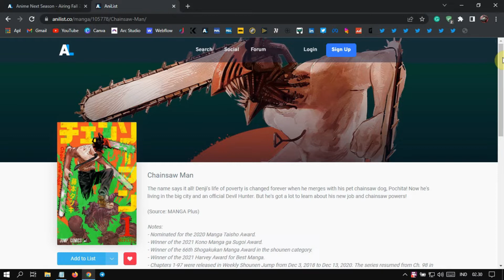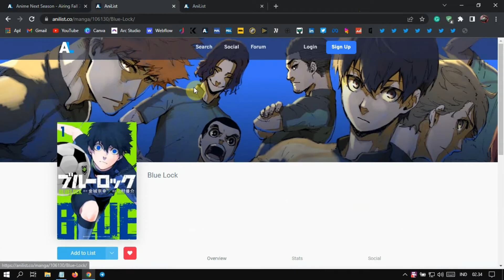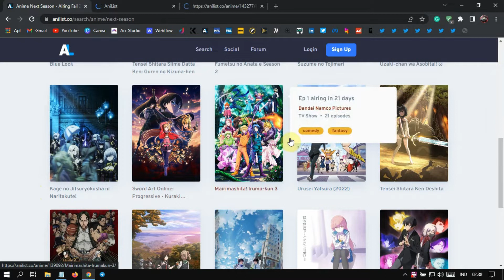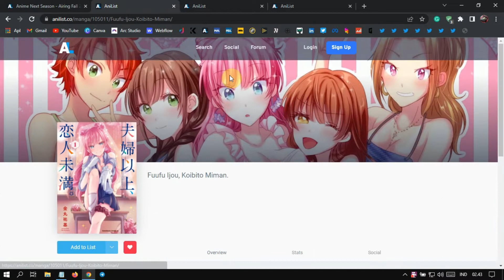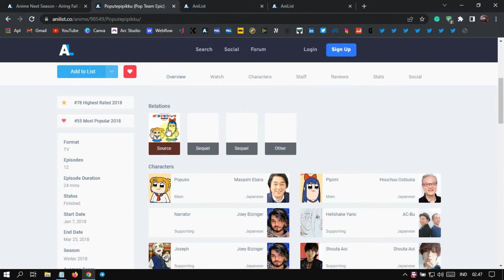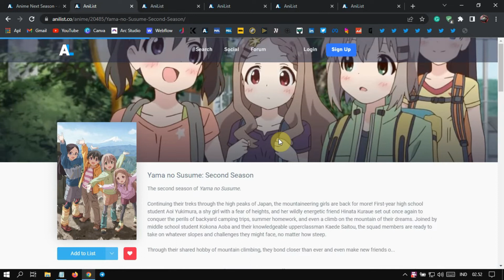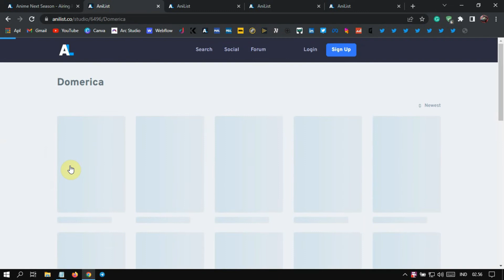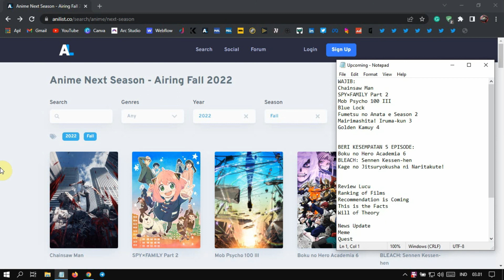CHAINSAW MAN VS SPY X FAMILY PART 2 VS BLEACH: TYBW | REKOMENDASI ANIME FALL 2022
Musim anime Fall (musim gugur) 2022 sebentar lagi hadir! Jadi, di video ini kami membuat rekomendasi anime-anime Fall 2022 mana saja yang layak untuk ditonton.

CREDIT:
- Diproduseri oleh: Sultan Yardi Hijrah (SYH)
- Disuarakan oleh: Sultan Yardi Hijrah (SYH)
- Gambar Outro: Solo Leveling Manhwa